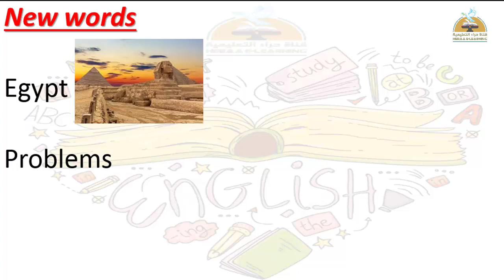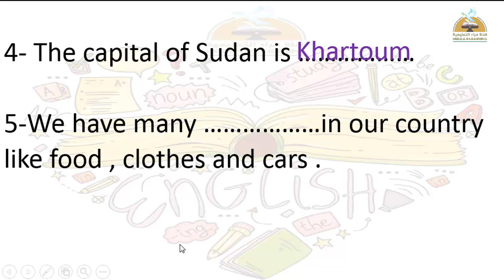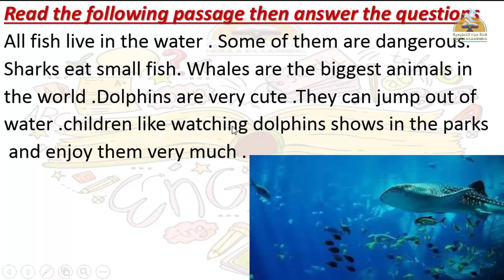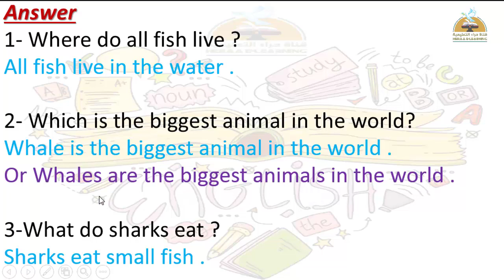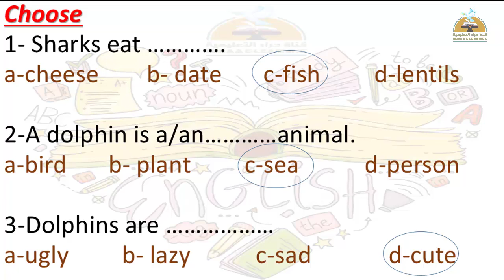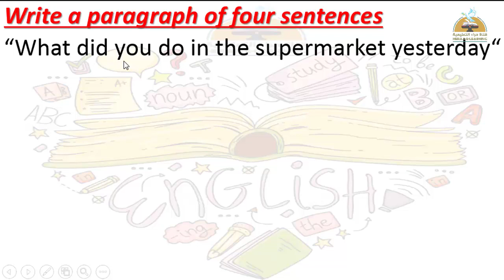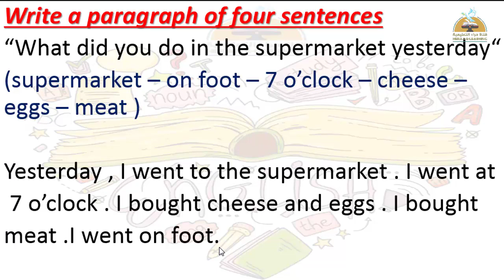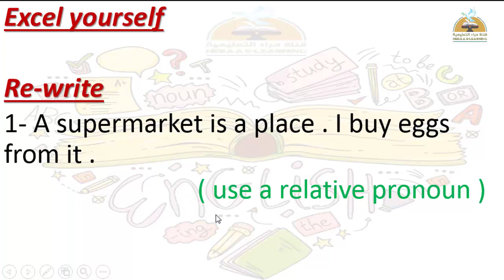English Now-Unit 9 - part 3 -Grade 6#قناة_حراء_التعليمية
English Now-Unit 9 - part 3#قناة_حراء_التعليمية